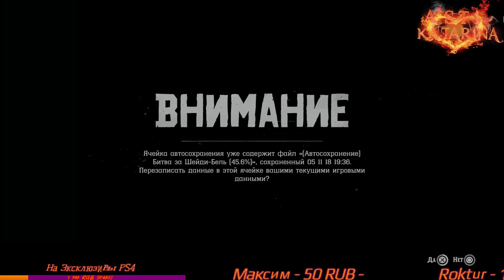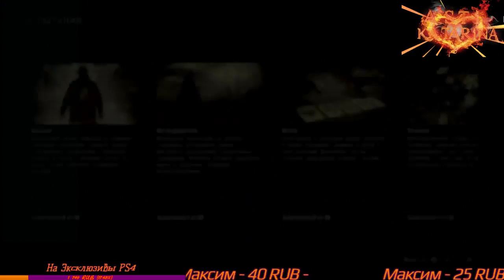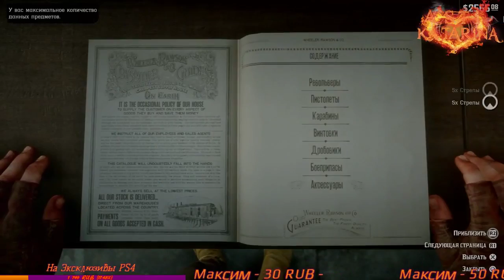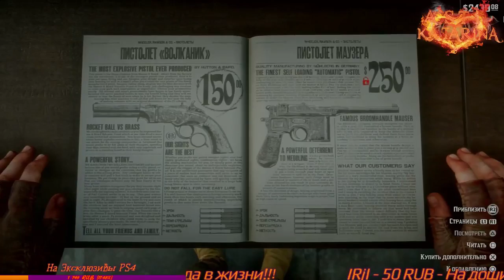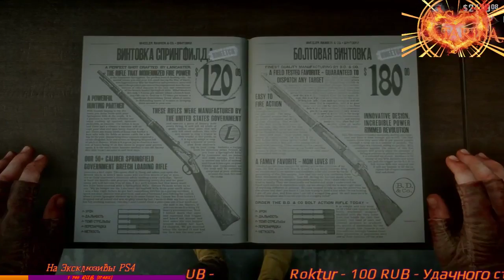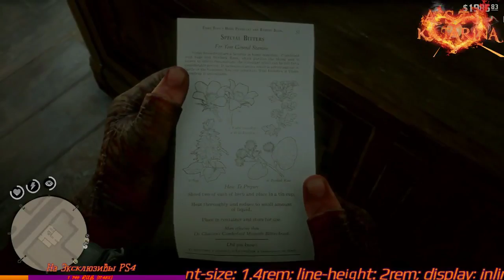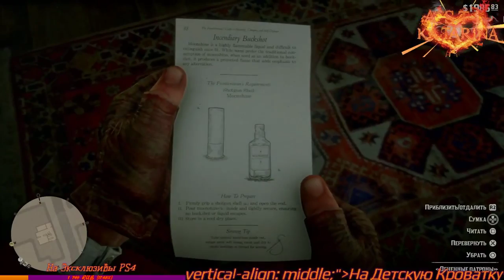Red Dead Redemption 2 #15 (PS4 PRO)